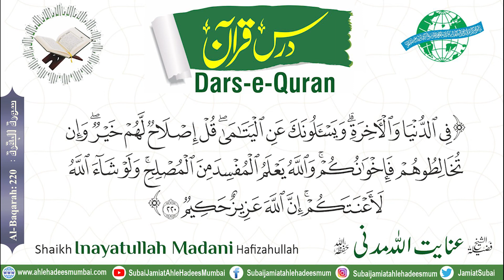[Dars-e-Quran / Surah Al-Baqarah : 220] Shaikh Inayatullah Madani